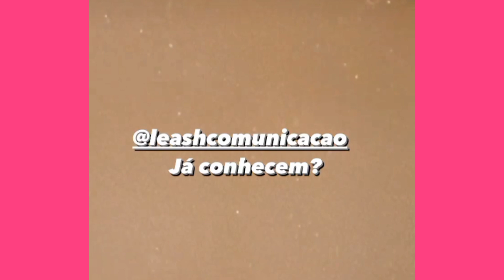Tays Começa a Reforma na Casa Nova !